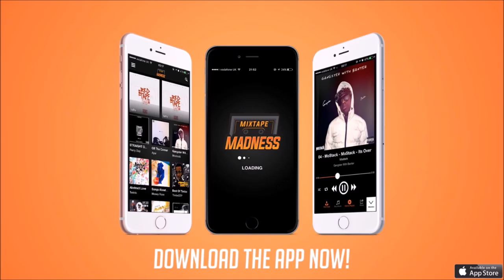Reeko Squeeze - Jarrin (Feat. Reekz MB) [Str8 Authentic]